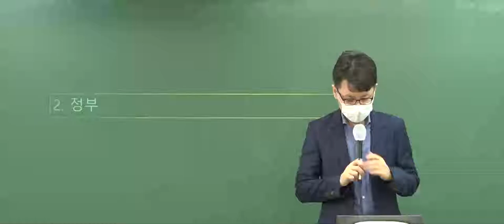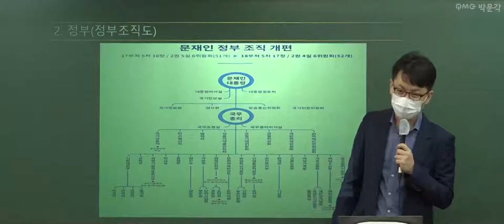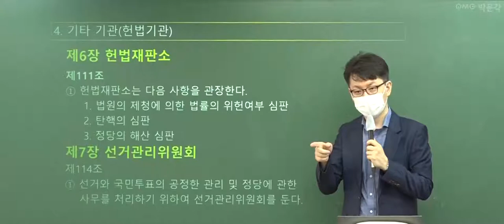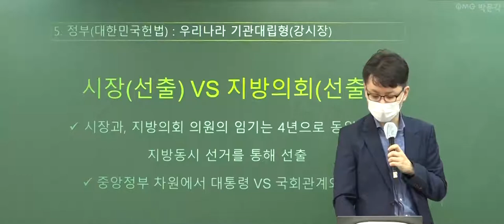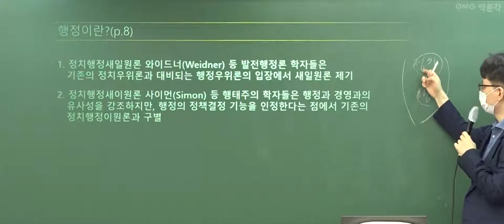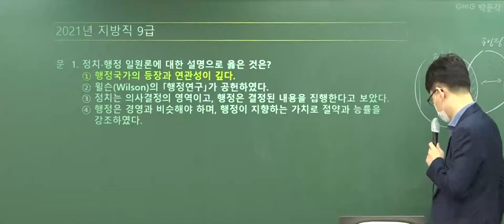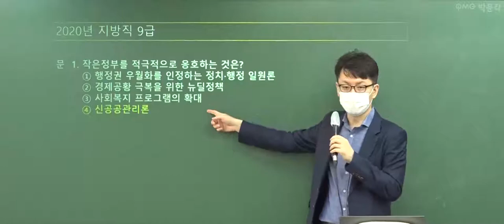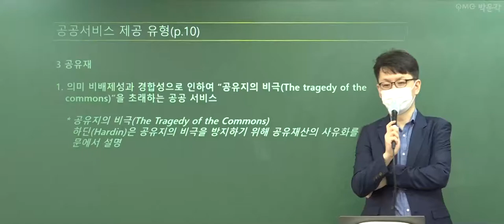[군무원 행정학 무료특강 2회] 공무원시험 준비하는 공시생 군시생들을 위한 공무원 기초이론 무료강의 풀버전! | 김재준 행정학 | 박문각공무원